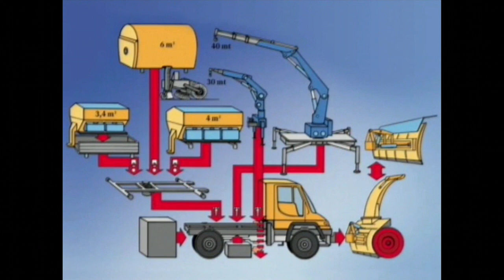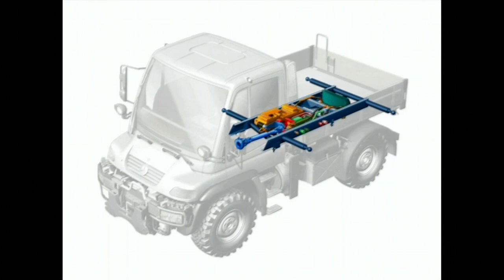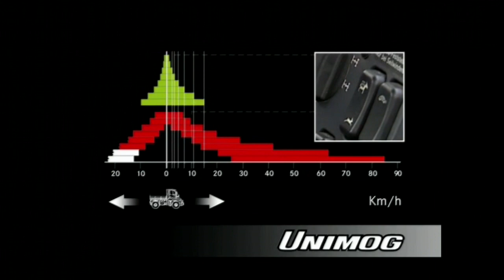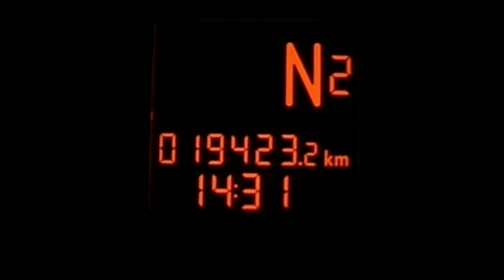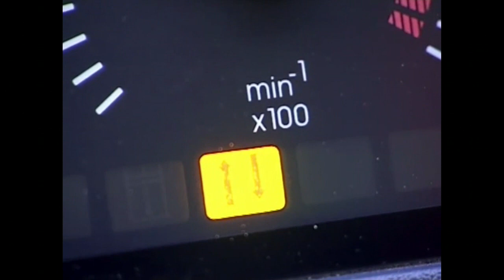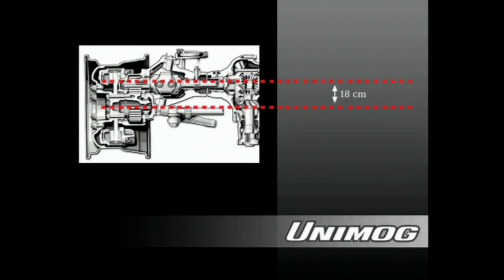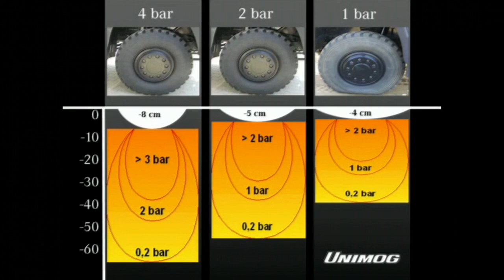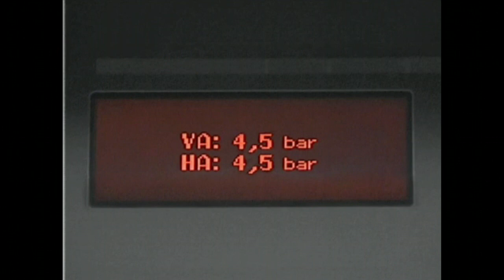unimog implement carrier in offroad